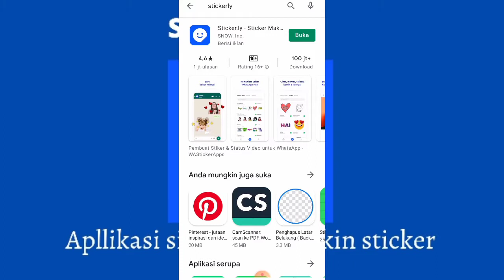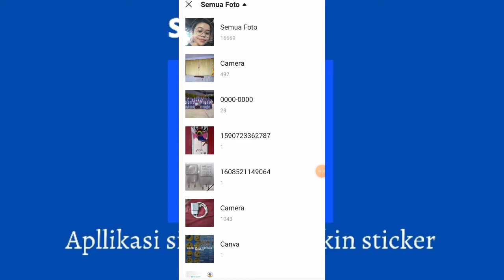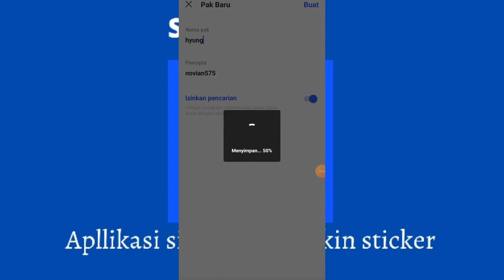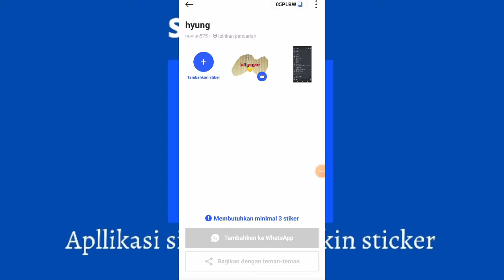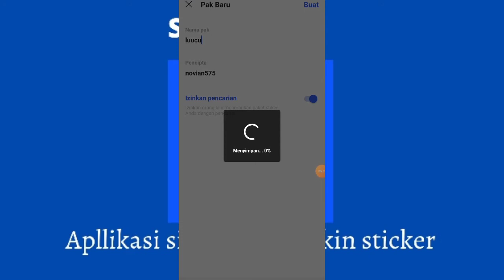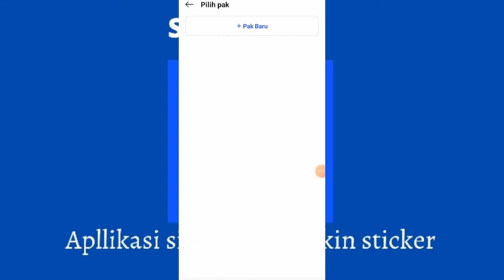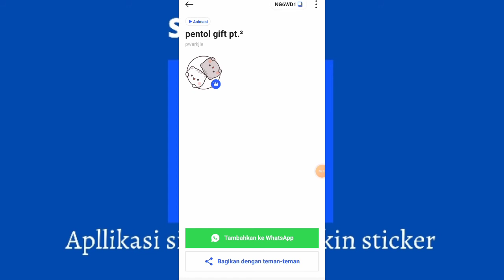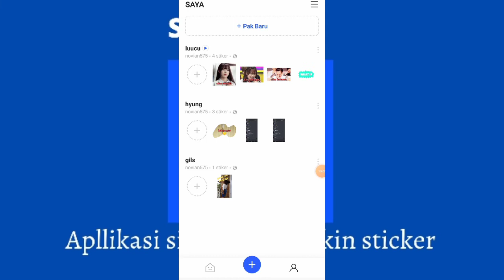BUAT STICKER WHATSAPP VERSIMU SENDIRI DENGAN STICKERLY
Supaya proses chatting nggak garing dan monoton, Whatsapp ngasih fitur sticker buat para penggunanya. Masalahnya si Whatsapp nggak ngasih fitur lain semacam Creator Pack supaya pengguna aplikasi ini bisa bebas berekspresi buat bikin sticker versi mereka sendiri. Dan karena itu pula dibutuhkan aplikasi pihak ketiga buat ngebantu user bikin sticker.

Perkenalkan Sticker.ly, aplikasi yang bisa bantu kamu buat bikin sticker versimu sendiri untuk kemudian bisa kamu ekspor ke Whatsapp. Aplikasi Sticker.ly ini punya banyak fitur menarik termasuk create dan download sticker yang tersedia di aplikasinya.